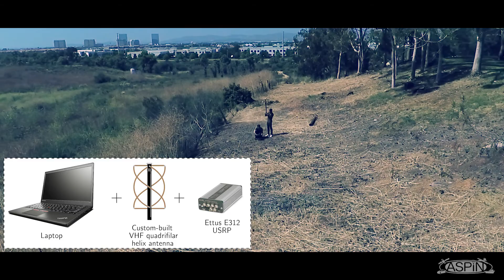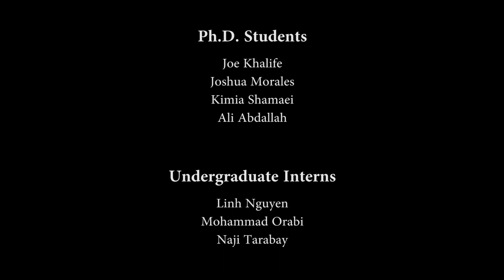Localization using Differential Carrier Phase Measurements from Orbcomm LEO Satellite Signals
This video presents a ground receiver localizing itself with Orbcomm low Earth orbit (LEO) satellite signals. The receiver makes carrier phase measurements to Orbcomm LEO satellites, and fuses its measurements with carrier phase measurements from a reference receiver through a carrier phase differential (CD)-LEO framework. The reference receiver is mounted on an unmanned aerial vehicle (UAV), which had knowledge of its position from GNSS signals. The ground receiver, located near the reference UAV, does not know its position and is using the CD-LEO framework for localizing itself. The ground receiver was able to localize itself to within less than 12 m after 114 seconds, by listening to only 2 Orbcomm satellites.